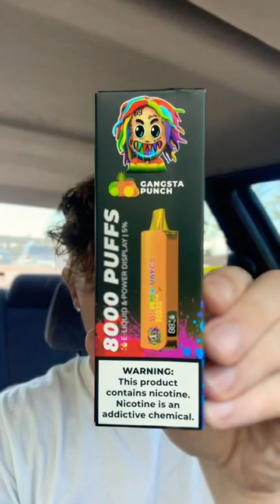NEW 6ix9ine DUMMY VAPES